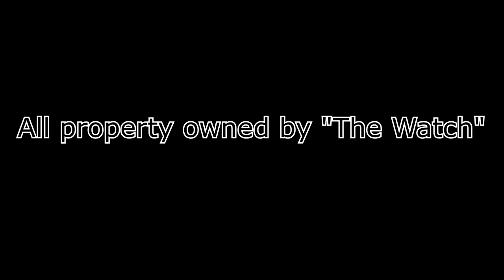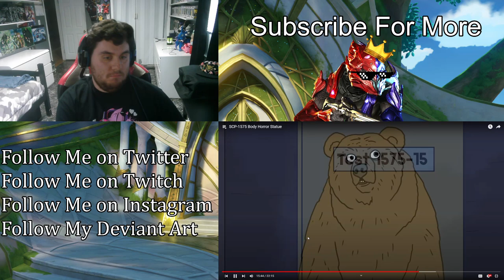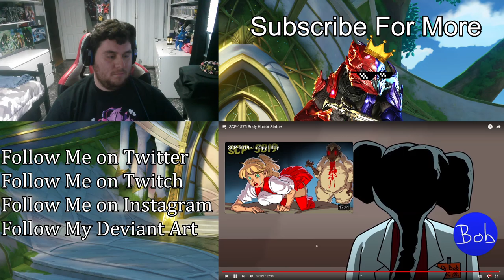SCP-1575 Body Horror Statue | (ZealetPrince Reaction #458)